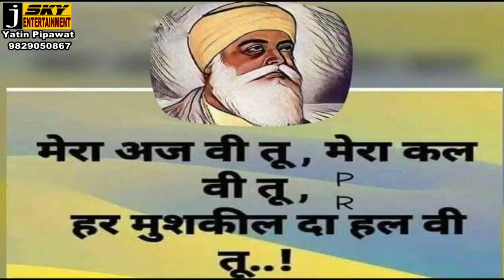क्षतिग्रस्त अस्पताल रोड से परेशान है रोगी व परिजन